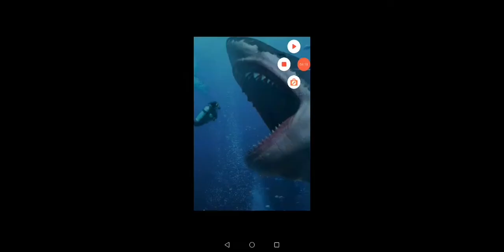prehistoric times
add-ons used

prehistoric kingdom by hoover

prehistoric creatures by math

Cambian add-on by bailu

megalodon and grasshopers by orcaworld

more axolotl variants by ftere

chicken nuggets